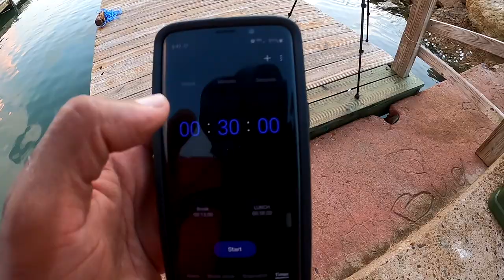TEXAS CITY DIKE SOLO SURVIVAL CHALLENGE! (Catch & Cook)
The overall goal is to catch some blue crabs. Come join me for my newest adventure!

Intro 0:00:00
Catch 0:01:00
Cook 0:35:14

Accessory Gear:
4-pack Propane
Folding landing net
5 gallon water station